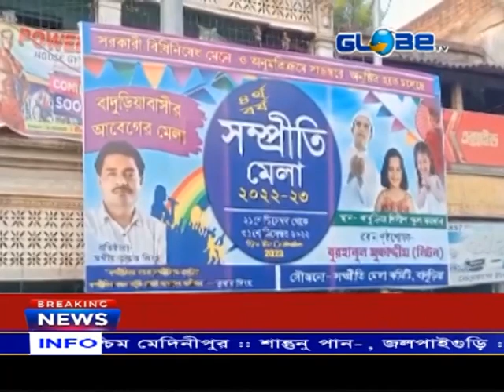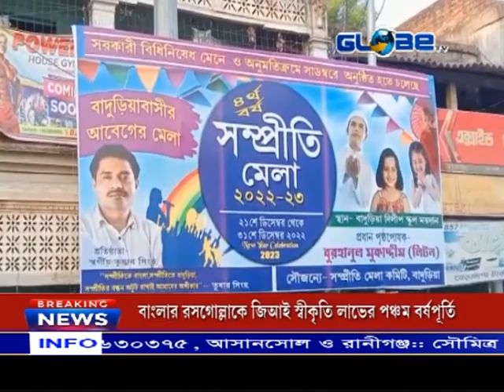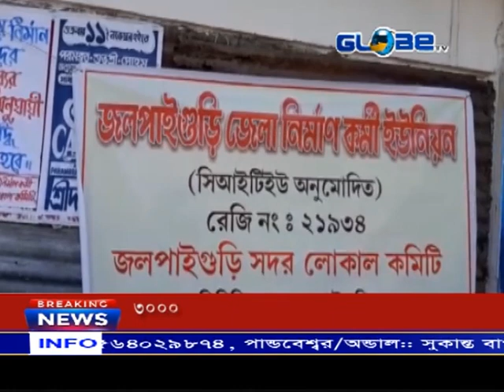GLOBE NEWS 16.11.2022